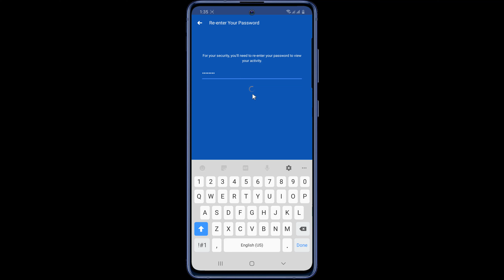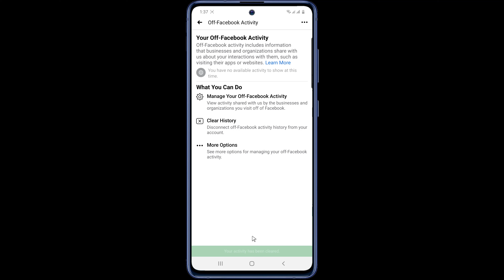How To Clear Facebook Activity History | Facebook History Delete Easily